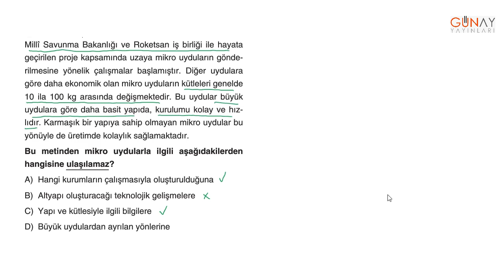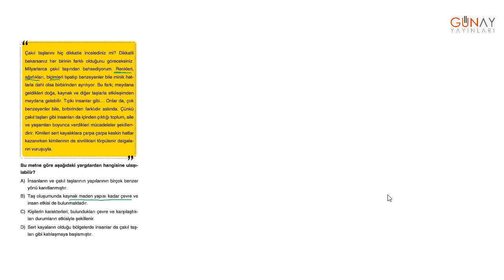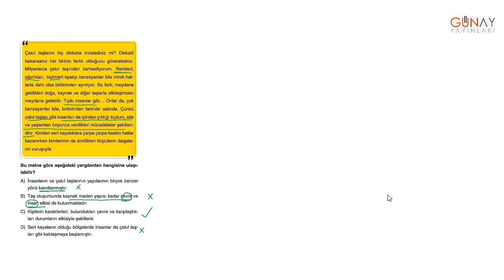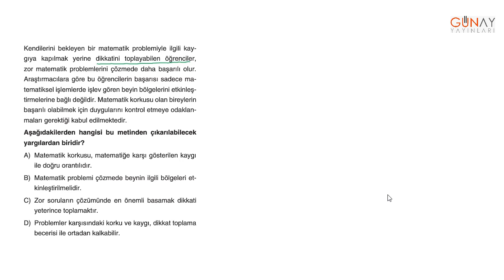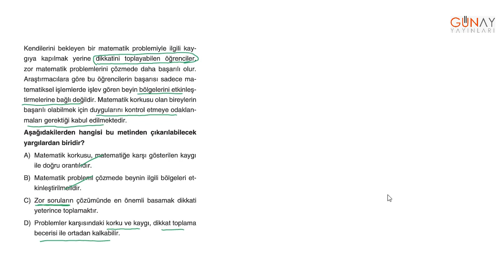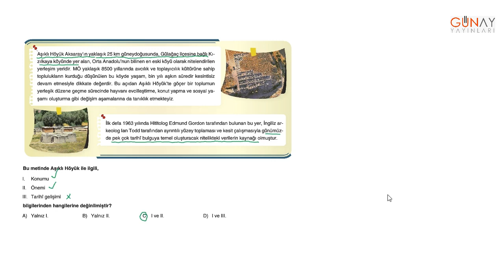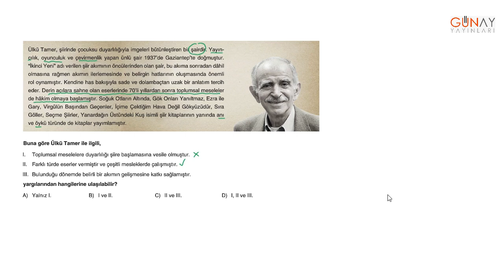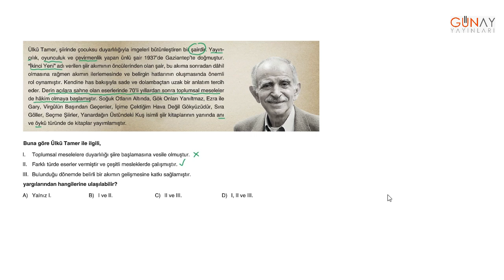Bumerang Etkinlikli Türkçe 8 4.Bölüm Kavratan Testler 3